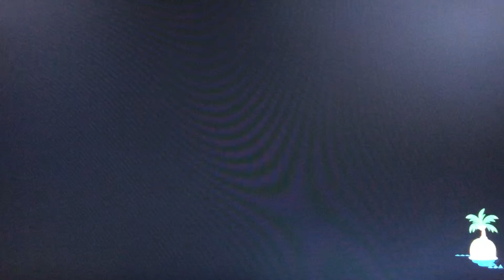This is what 27,000 turnips look like(🔔2,457,000)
I have no clue how I am going to sell all of this. What have I done.